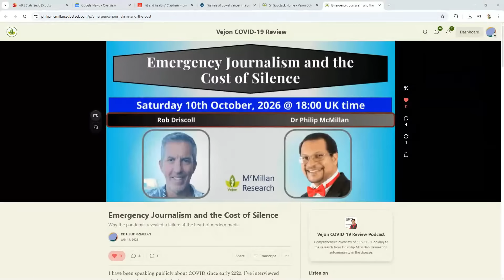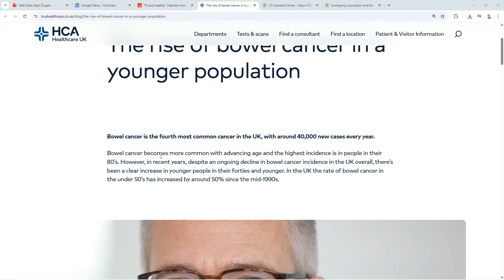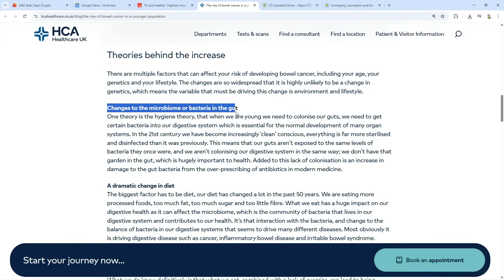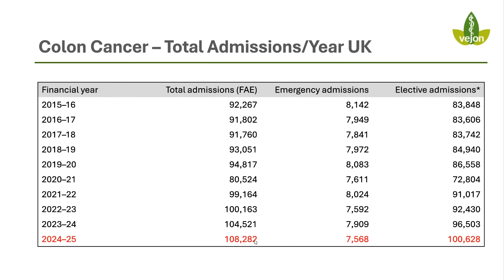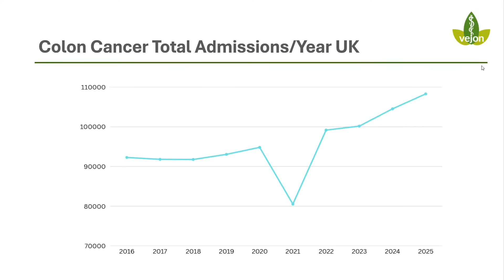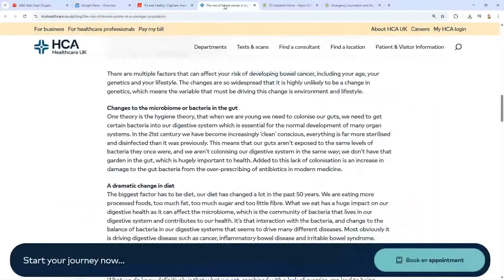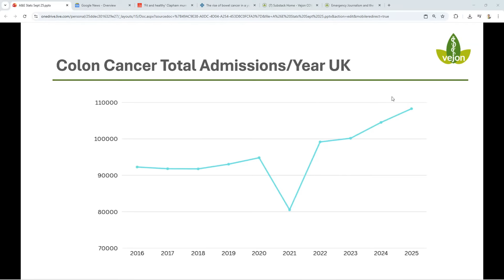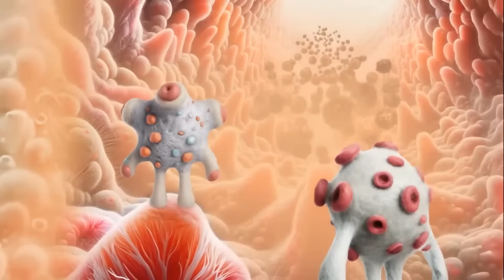Is COLON CANCER on the Rise in Younger Adults?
Is cancer on the rise in younger adults? This question has sparked intense debate and concern in recent years. As medical advancements and awareness about cancer have increased, so has the reported incidence of cancer in younger populations. But what are the facts behind this trend? In this video, we delve into the latest research and statistics to understand whether cancer is indeed becoming more prevalent among younger adults.

We explore the possible reasons behind this potential increase, including lifestyle factors, genetic predispositions, and improved diagnostic techniques. Join us as we discuss the implications of this trend and what it means for the future of cancer prevention and treatment. If you're concerned about cancer or know someone who is, this video is for you. Stay informed and stay ahead of the curve with the latest insights on this critical health issue.

Be part of the ROOT Health Revolution